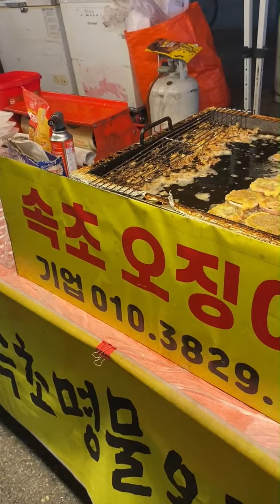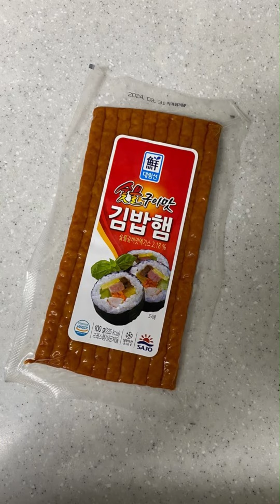라면천국에서는 라면 말고도 다양한 음식을 먹고 있어요 번외편 영상 모음 1차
계란치즈, 닭국, 떡볶이 분식, 햄볶음, 오징어 순대, 호텔 조식